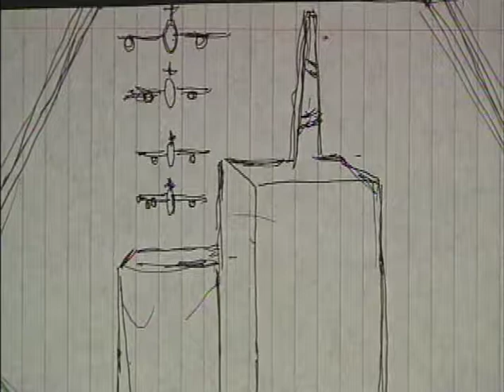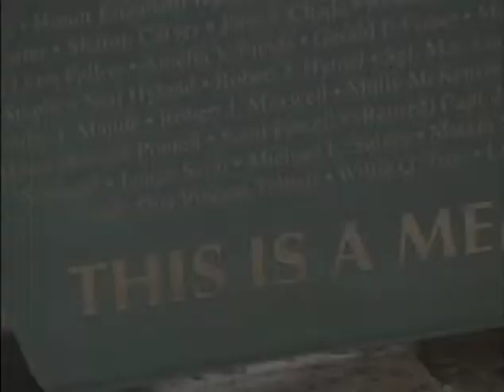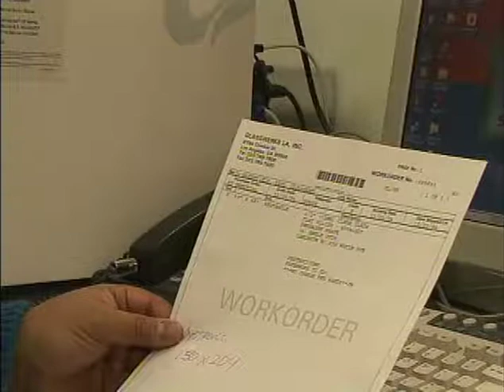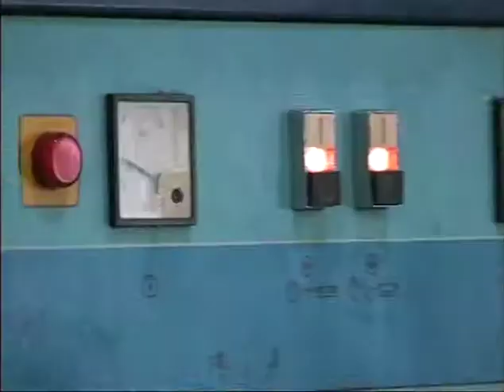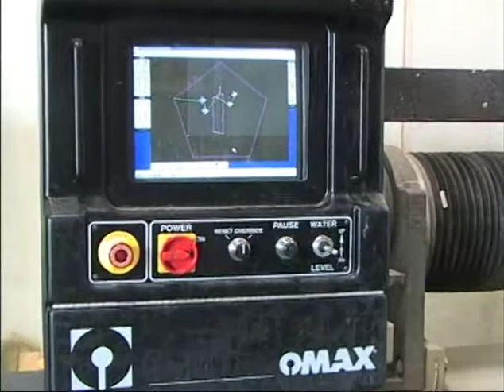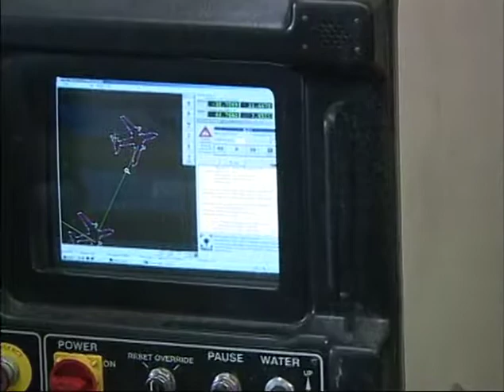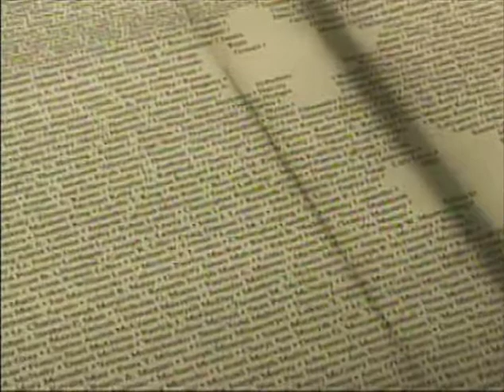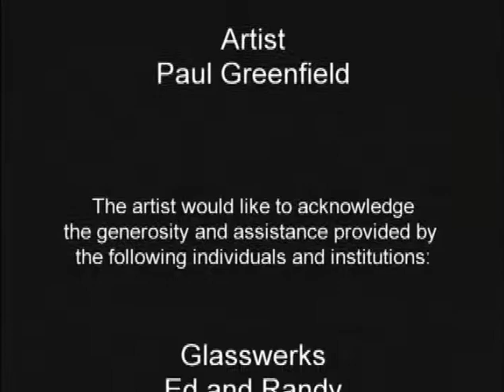Paul Greenfield - The Making of 9/11 Memorial Glass Art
How Paul makes his amazing 9/11 memorial art pieces, in detail.